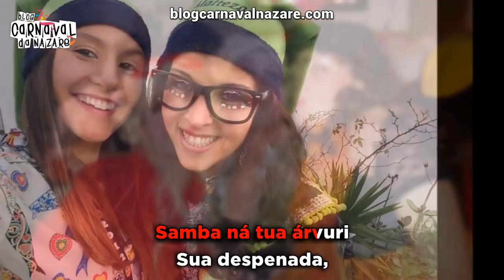Batxcucu 2018 - Carnaval da Nazaré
O Blog Carnaval da Nazaré apresenta a marcha das Batxcucu 2018

Letra: Batxcucu
Arranjos Musicais: Guilherme Filipe
Canta: Hugo Piló
Coro: Batxcucu e Guilherme Filipe

- Cervejaria Berlim

- TeclaPágina